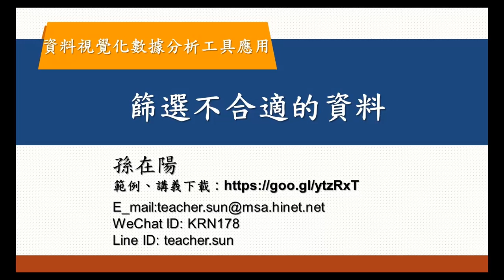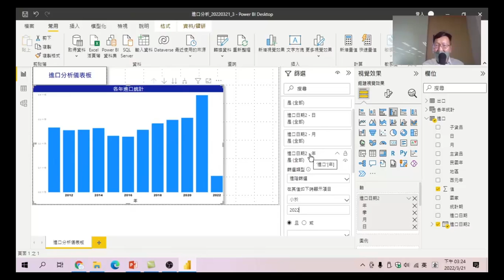35 篩選不合適的資料-資料視覺化數據分析工具應用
圖表呈現後,2022年的資料呈現的不完整,為了能更完整表達圖表的資料,須要篩選不合適的資料,